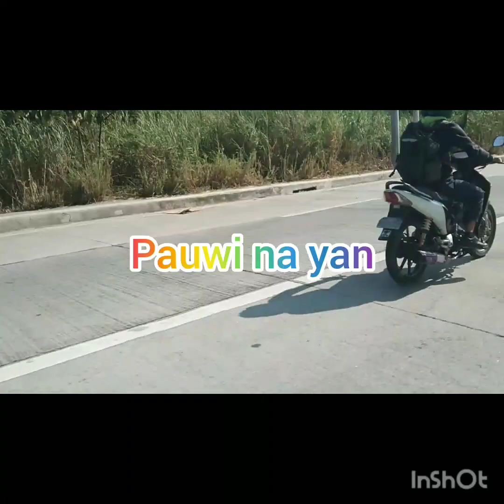pasyal pasyal mna Kasama Ang kaibigan#cristina manicure#youtube